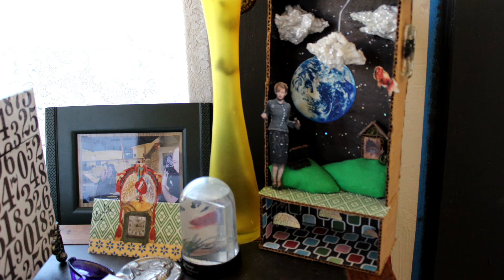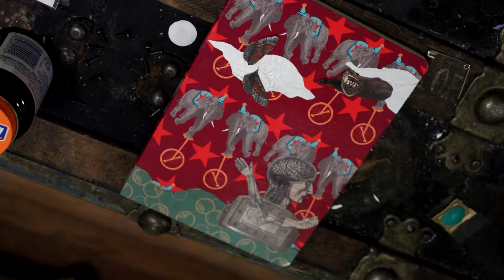Where the Fish Fly... an Artist's Tale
Marta Lossin talks about her life as an artist in an interview for a journalist student.

~created by Andria Caviglia